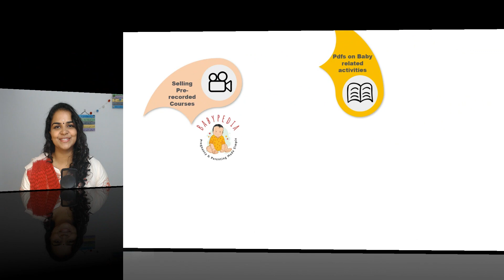What is Tummy Time? | When to start Tummy Time for Newborns? | Importance and Benefits of Tummy Time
Hi Friends,In todays video Ms.Saranya talks about “What is Tummy Time? | When to start Tummy Time for Newborns? | Importance and Benefits of Tummy Time”

Todays Video is “What is Tummy Time? | When to start Tummy Time for Newborns? | Importance and Benefits of Tummy Time”

Today’s Video Title - “What is Tummy Time? | When to start Tummy Time for Newborns? | Importance and Benefits of Tummy Time”

If you liked today's video- “What is Tummy Time? | When to start Tummy Time for Newborns?

Title of the video – “What is Tummy Time? | When to start Tummy Time for Newborns? | Importance and Benefits of Tummy Time”

This channel is all about pregnancy, trying to conceive, baby care, infant care, care for pregnant mothers, care for postpartum mothers and any pregnancy related information’s. Thank you for all the support and KEEP SUPPORTING US.
Regards,
Team Babypedia
CHAPTERS:
0:00 Introduction
0:39 What is Tummy time?
1:43 Benefits of Tummy Time
2:39 How to give Tummy Time?
3:26 Recap of tummy time

Online  Courses:
1.Join our weekly online webinar every Saturday by clicking the following

2.Are you trying to get pregnant? .Here is a course bundle “Holistic

Team Babypedia:

Ms.Saranya.C Founder of Babypedia, Certified Birth professional,  Lactation counsellor, Golden period educator.

Ms.Shweta.S Co-founder of Babypedia, Certified Birth professional.

Amazon store front to buy